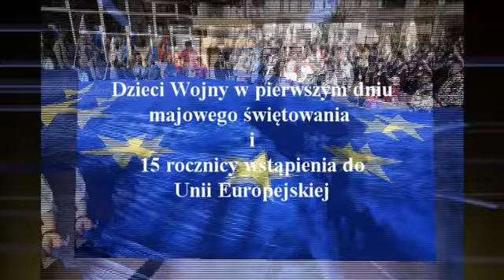Święto majowe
Dzieci Wojny w pierwszym dniu majowego świętowania i 15 rocznicy wstąpienia do Unii Europejskiej